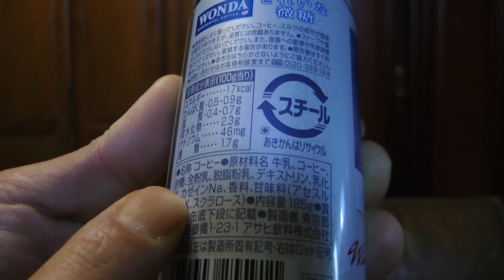WONDA冬季限定缶コーヒー きれいな微糖キリマンジャロブレンド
WONDA冬季限定缶コーヒー きれいな微糖キリマンジャロブレンドを購入し飲んだ感想をオリジナル解説した動画です。